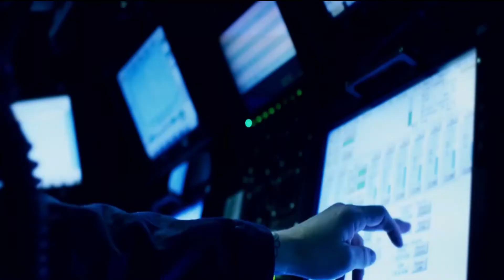Lockheed Wins $500M US Navy Nuclear Missile Contract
Lockheed Martin has been awarded a $581.2-million contract to supply the US Navy with more UGM-133A Trident II submarine-launched nuclear ballistic missiles.

According to the US Department of Defense, the contract also benefits a foreign military sale to the UK.

The agreement calls for the American firm to integrate Trident II missiles into the next-generation ballistic submarine designs of the two allied countries.

Work for the contract will be performed in Florida and other parts of the US.

It is expected to be completed by September 2027.

The contract may also reach a total value of $1.2 billion if modification options are exercised.

The Trident II Missiles
The Trident II D5 is regarded as one of the world's most advanced long-range submarine-launched nuclear missiles.

It has a maximum range of 4,000 to 7,000 miles (6,437 to 11,265 kilometers), and its navigation subsystem uses a combination of inertial and celestial guidance.

Deployed on the Ohio-class submarine, the missile serves as the US Navy's primary sea-based nuclear ballistic missile.

The service currently operates a total of 14 Ohio-class submarines that carry the Trident II.

“The Trident II D5 missile has achieved 167 successful test launches since design completion in 1989 – a record unmatched by any other large ballistic missile or space launch vehicle,” Lockheed Martin stated on its website.